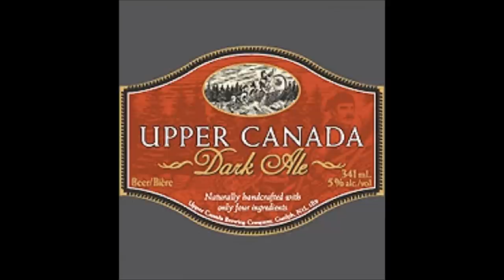In Conversation with Kevin Brauch - Part 2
In Part 2 of a conversation with the Thirsty Traveler, the Beer Geeks chat with Kevin about Ontario Craft Beer Week, beers and breweries that he is enjoying, wine verses beer and much more.